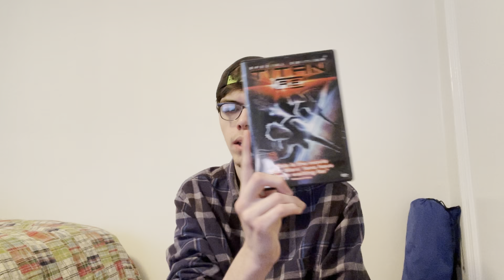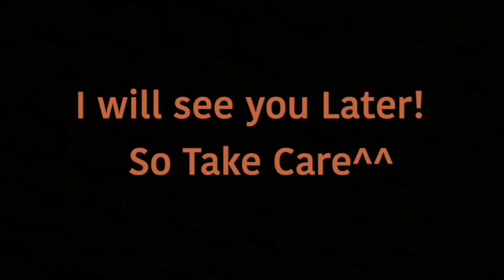Titan A.E (2000) Movie ReReview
That’s my ReReview that I already review back in 2019. Titan A.E.